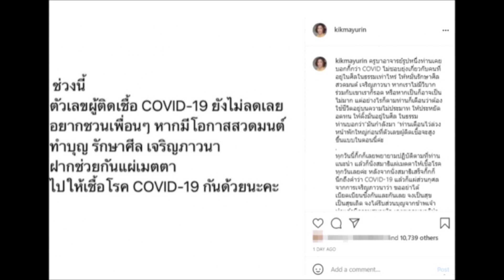ล่าสุด กิ๊ก มยุริญ เปิดใจเคลียร์ดราม่า แผ่เมตตาให้เชื้อโควิด